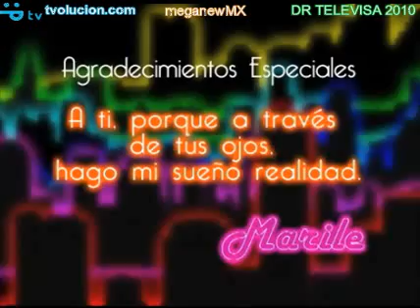Soy Marile Capitulo 6 (Abel y la Experiencia) Web Serie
D.R. TELEVISA 2009
NacÍ en Culiacán, Sinaloa. Deseo hacer de la Música mi forma de vida.
No te pierdas la Web Serie ¨SOY MARILE¨ y forma parte de esta historia.